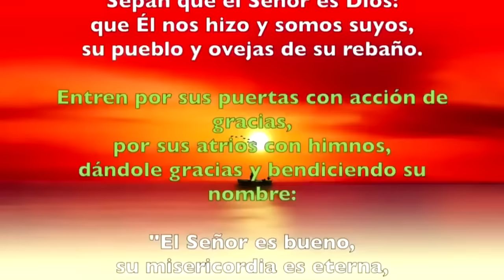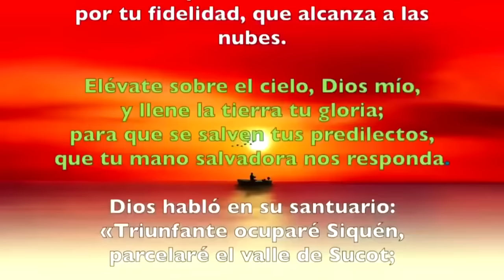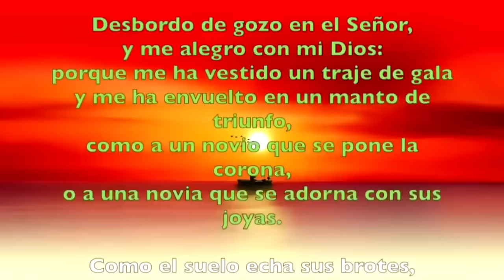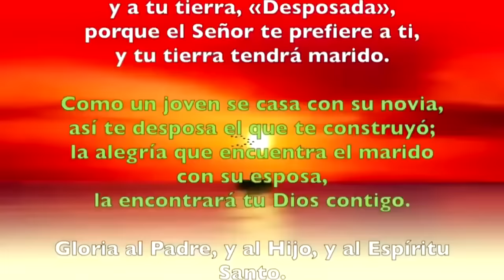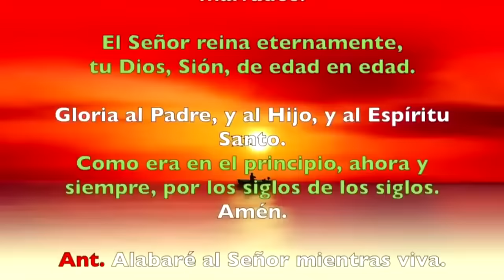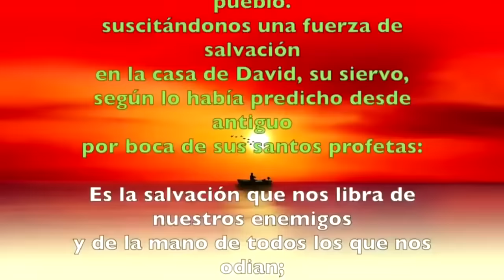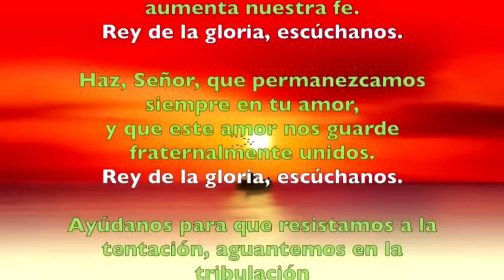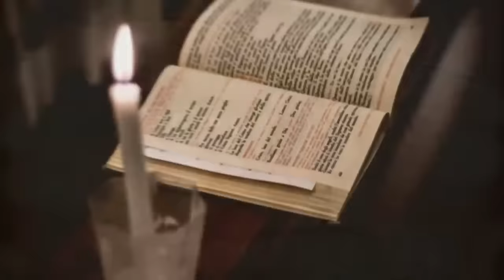Oración de la mañana (Laudes), MIÉRCOLES 26 DE JUNIO 2024 | XII semana Tiempo Ordinario